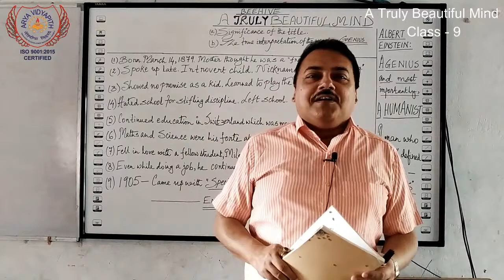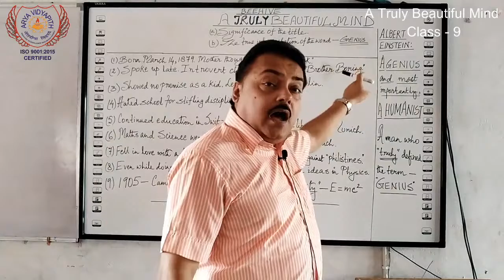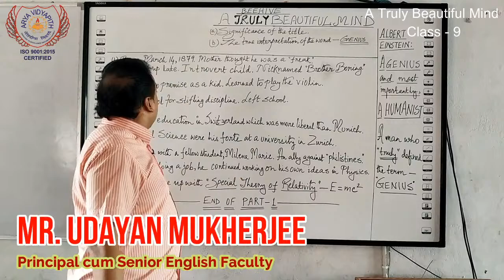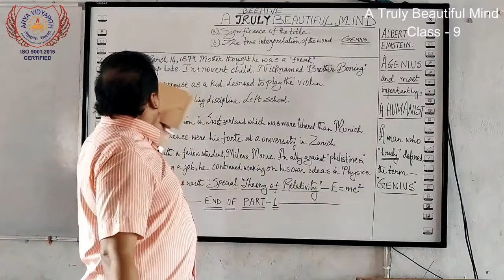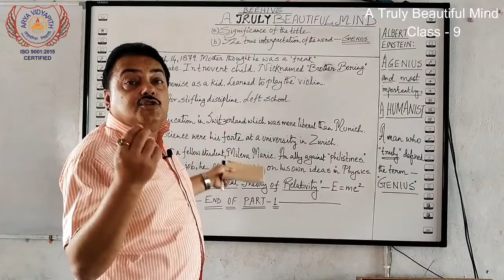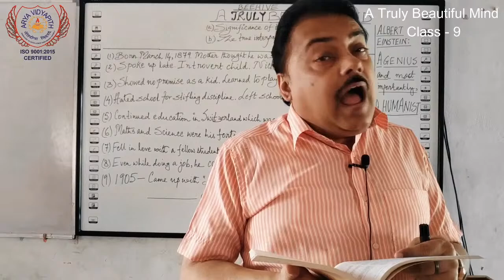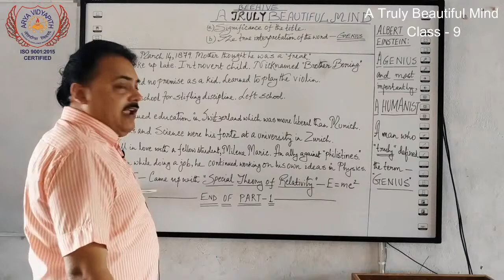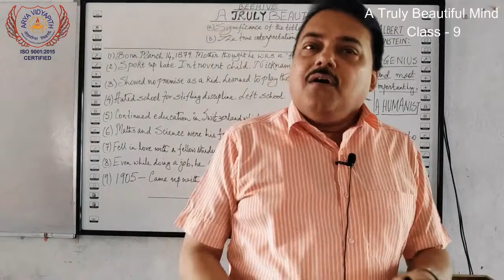Class X - The diary of Anne Frank (Part - 1) - Udayan Mukherjee